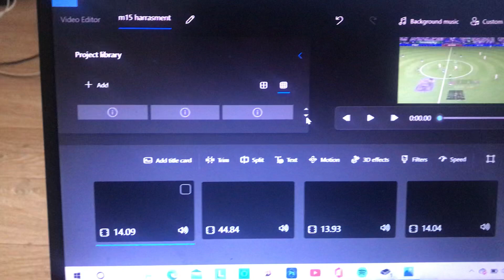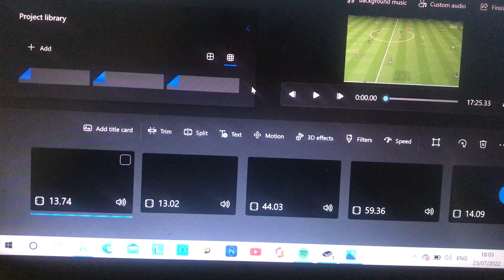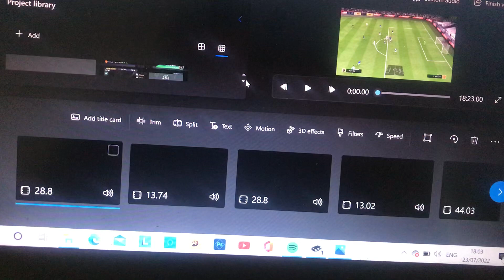Hacking by devices and using my passwords to gain access to intimate and private videos.